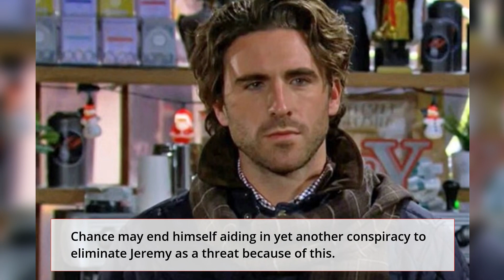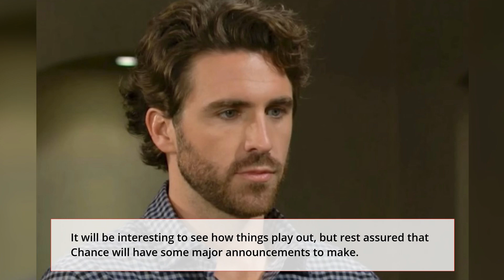Diane Is Not The Victim, Summer Realize Kyle Big Mistake Young and the Restless Spoilers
Young and the Restless Spoilers: Will Chance finally leave his dangerous job i GCPD?Spoilers for The Young and the Restless hint at an inquiry that will change Chance Chancellor's life, one that is connected to Jack Abbott and Diane Jenkins' plot.

Chance is likely looking into this because Diane and Jack are currently embroiled in some huge turmoil involving Jeremy Stark.

Jeremy's criminal history is a huge red flag already, but in the coming weeks, he may take other actions that cause Chance concern.

Even if Chance is unable to officially launch anything at first, he should nonetheless keep tabs on Jeremy and investigate any suspicious activity.

Chance may end himself aiding in yet another conspiracy to eliminate Jeremy as a threat because of this.

Maybe this time Jack and Diane can rely on Chance to finally throw Jeremy away for good.